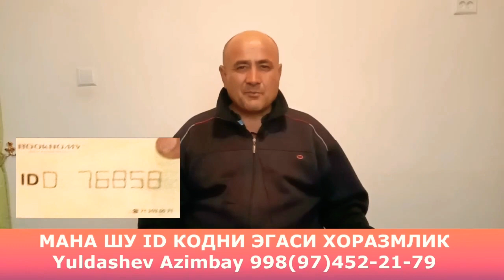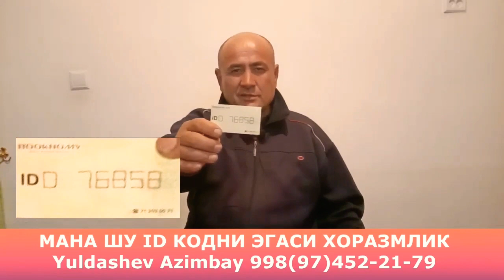SHUXRAT MUSAEVNING VA AHAD QAYUMI UKASI AMIRXON UZUR SO'RAYDIMI YOKI YOQMI ?